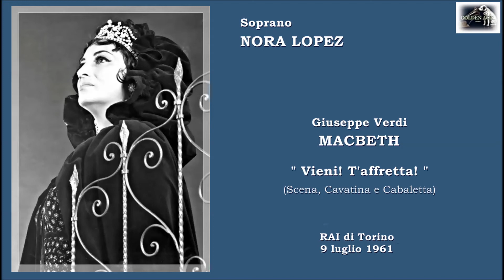Soprano NORA LOPEZ - Macbeth “Vieni! T’affretta!” (Scena, Cavatina e Cabaletta) . 1961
Giuseppe Verdi  - MACBETH  “Nel dì della vittoria…Vieni! T’Affretta!... Or tutti sorgete…” (Scena, Cavatia e Cabaletta)
Soprano cileno NORA LOPEZ
Orchestra Sinfonica di Torino della RAI
Direttore: Mario Rossi